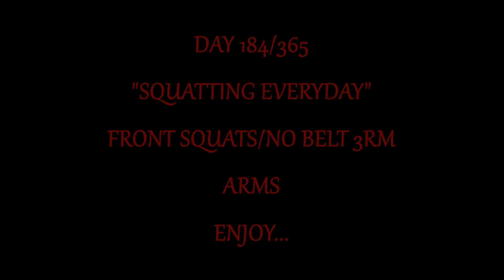Jhonny Day 184/365"Squatting Everyday"FRONT SQUATS/NO BELT/ARMS